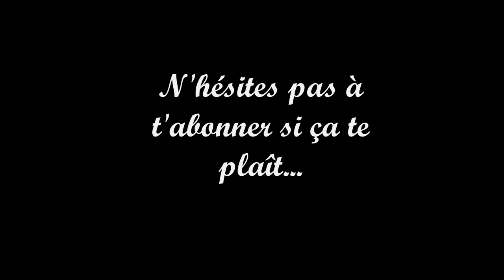SWAP Vide Placards avec Marion {Hello Darling}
Bon Plan pour les Youtubeuses pour tester des produits gratuitement & donner son avis librement: